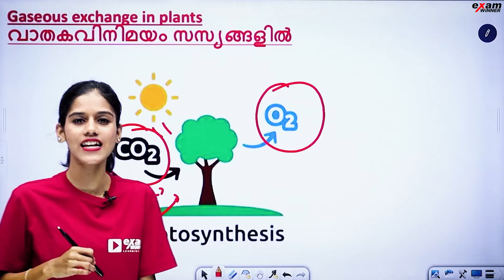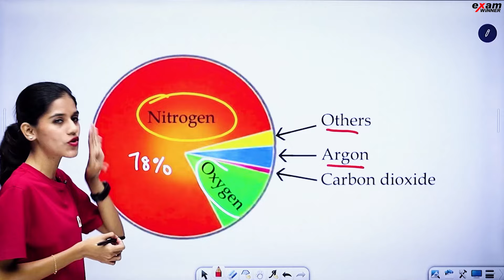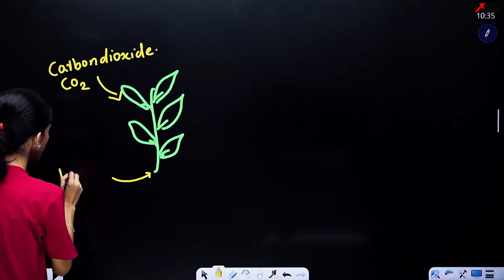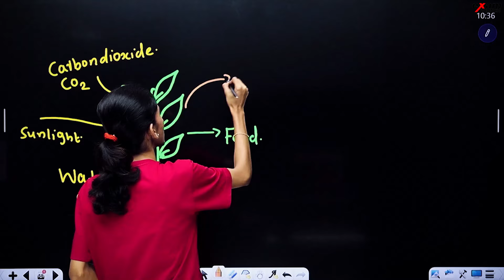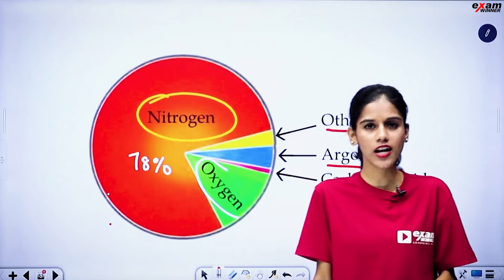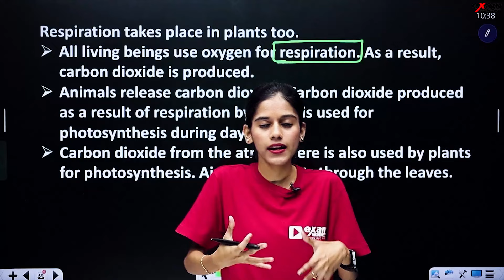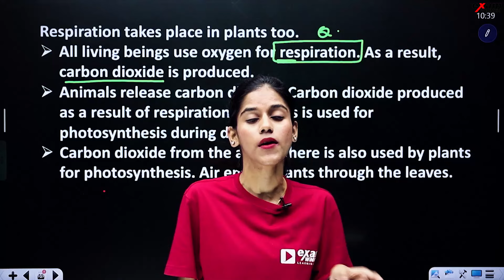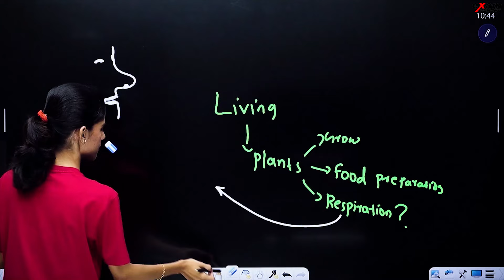Class 5 | The Chain Of life | സസ്യങ്ങൾക് മൂക്കുണ്ടോ ? | Exam Winner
🎉 Welcome to Exam Winner! 📚 Prepare to conquer Class 5 with our top-notch classes tailored to optimize learning and academic achievement! 🚀 Join us on an exciting educational journey where every lesson is designed to challenge, inspire, and empower students to thrive. ✨